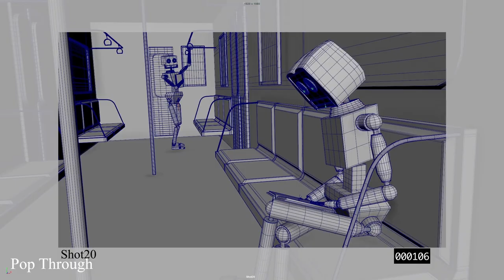Robot Animation Breakdown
This is the breakdown of one of the shots in my robot animation